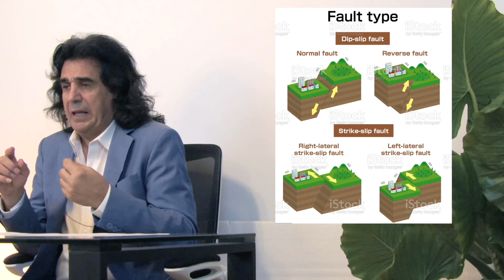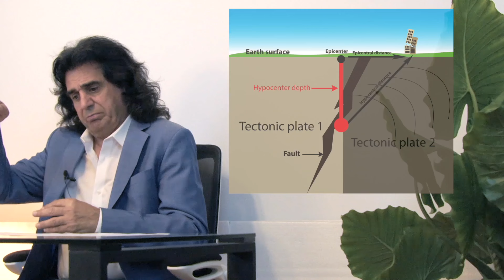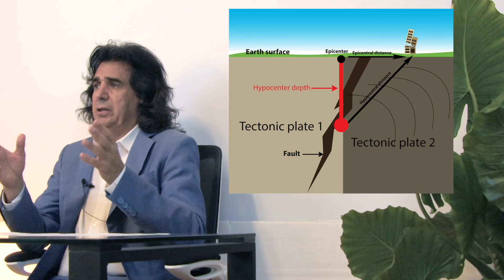Japan Jan 2024 Earthquake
In the wake of the devastating earthquake that struck Japan’s central region on New Year’s Day